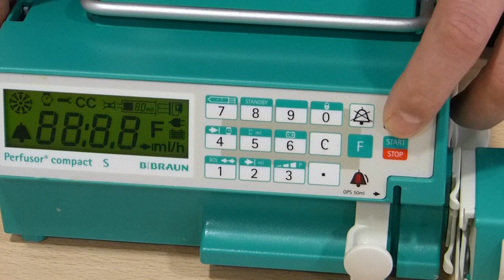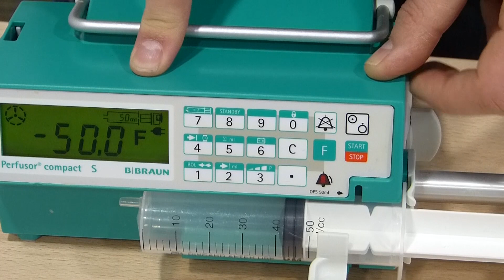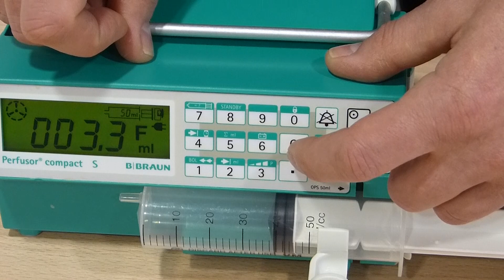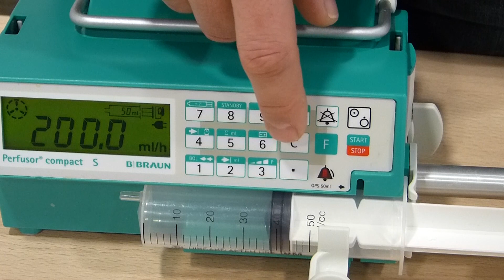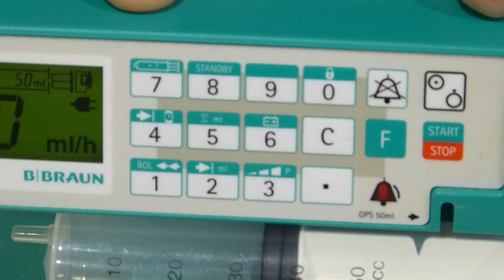Насос Шприцевой BBraun Perfusor Compact S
Основы работы со шприцевым насосом BBraun Compact (S).